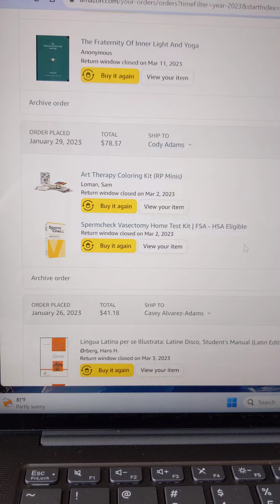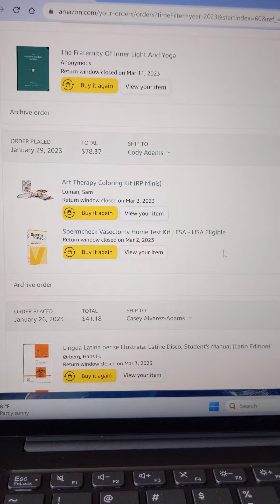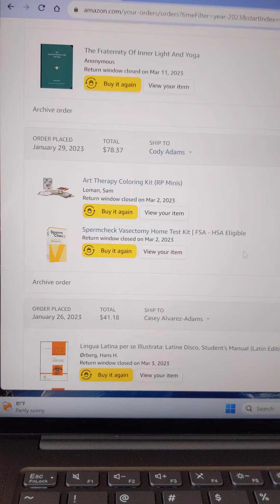more evidence for my story: January 2023 Vasectomy Test Kit 🧪👶